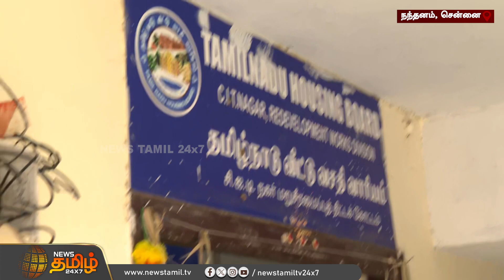பணம் எடுப்பது போல் வந்து ATM-ல் கொள்ளையடிக்க முயன்ற இளைஞர்கள்.. காவலாளி தந்த பேட்டி | nandhanam